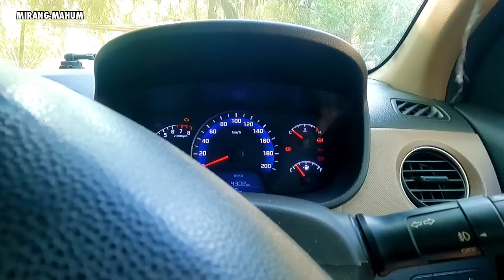NEW YEAR PARTY | MOM & DAD WISHING YOU ALL